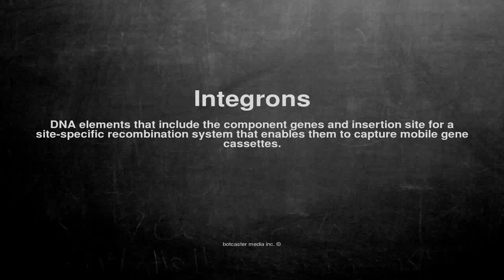Medical vocabulary: What does Integrons mean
What does Integrons mean in English?